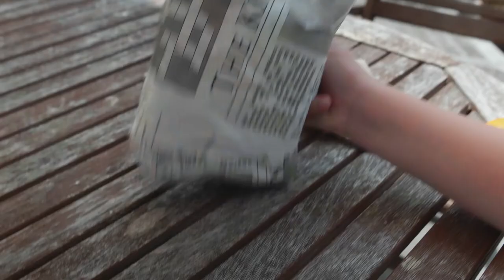Cherith Whitley - Eat Smart Tairawhiti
Eat Smart Tairawhiti (EST) is the new name of Gizzy School Lunches but the goal of getting lunches to all students remains the same. Manager Cherith Whitley said after five years of operation it was time to sit down and think about the branding of the organisation.

“When we first set up it was done in a hurry. We didn't have a chance to think about branding. We just wanted to make sure children got lunches,” Ms Whitley said.

“As we've gone on we would like it to be an organisation that has its own identity and is easily recognisable. We've never had a logo before. We've never had a name that is ours.”

There is meaning behind the name.

“Eat Smart isn't just about eating and providing healthy and smart options but in terms of education we know that having a full puku (tummy) helps you focus and learn at school,” said Ms Whitley.

You eat to feed your brain too, she said.

“This year EST is putting some energy into our high schools We have known for some time that high school students aren't eating. We have learned it's kind of ‘uncool' to have a packed lunch.

“If your mates aren't eating you're not going to pull out yours and start eating it in front of them.”

Eat Smart Tairawhiti wants to take away the stigma of having a lunch.

As well, the organisation has had inquiries from families who say they are too busy to pack lunches every day.

“So the option is here for families who want to pay a bit extra to also get the service.”

EST went to Gisborne Girls' High School to speak to Year 9 and 10 students at the start of the year.

“We know that speaking directly to the students and teachers is the best way to give the students the information on what's available and to say, we are here if you need us,” Ms Whitley said.

More students have enrolled after hearing from EST.

“It opened up the conversation about having lunch at school.

“With the coronavirus situation affecting forestry workers in the region we want families to know that we are here to help.”

In September last year Labour MP Kiri Allan visited EST and spoke about the Government's food in schools programme.

“As far as we know, 10 Gisborne schools were offered to take part in the trial,” Ms Whitley said.

“It will have an impact on how many schools we deliver into but at the end of the day it's about children eating. That's what we are here to do.

“There are still a lot of children the trial misses. We are still delivering to any education providers in our city from preschool/kohanga right through to high school.” Ms Whitley said.

Volunteer coordinator Alena Swannell said in the past week six new people had asked to volunteer.

“Past volunteers are back this year, too. Some are on their fourth year — it's great.”

Student feedback suggested more variety so the menu has been changed to reflect that.

“Each day there are different options — sandwiches, pizza slices, popcorn, muffins and fruit.

“We are hugely supported by Gisborne businesses and organisations.”

If you know anyone who would make a great subject for our "Humans of Gisborne" series, please send us a private message.

Ben Cowper